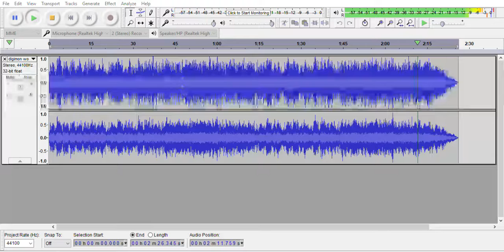Nightcore digimon world ds Digi Central